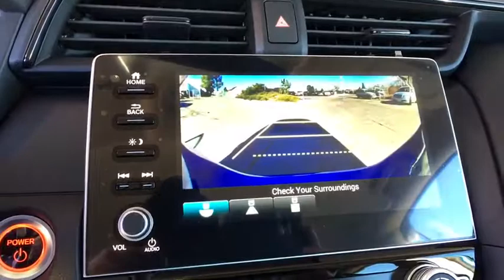2019 Honda Insight Aurora, Denver, Highland Ranch, Parker, Centennial, CO 41094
Aegean Blue Metallic New 2019 Honda Insight available in Aurora, Colorado at

Delivers 49 Highway MPG and 55 City MPG! This Honda Insight delivers a Gas/Electric I-4 1.5 L/91 engine powering this Variable transmission. Wheels: 16 Aluminum Alloy, Wheels w/Machined w/Painted Accents Accents, VSA Electronic Stability Control (ESC).*This Honda Insight Comes Equipped with These Options *Variable Intermittent Wipers, Trunk Rear Cargo Access, Trip Computer, Transmission: Electric Continuously Variable -inc: ECON, Sport and EV drive modes, Shift-By-Wire (SBW) and deceleration selectors, Tires: 215/55R16 93V AS, Tailgate/Rear Door Lock Included w/Power Door Locks, Systems Monitor, Strut Front Suspension w/Coil Springs, Sport Steering Wheel, Spare Tire Mobility Kit.* Visit Us Today *Come in for a quick visit at Mile High Honda, 2777 S Havana St, Aurora, CO 80014 to claim your Honda Insight!